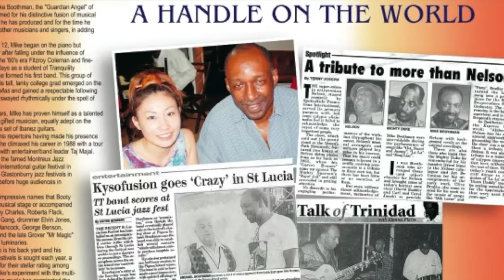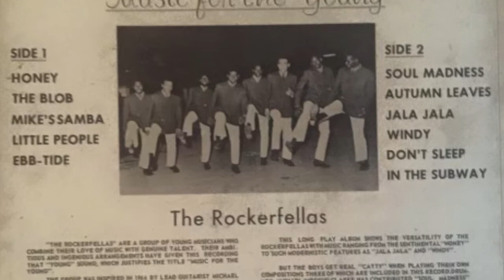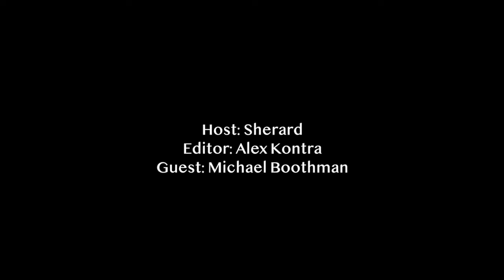The Sherard Show Featuring Michael Boothman, Musician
This episode of The Sherard Show features a talented musician Michael Boothman.